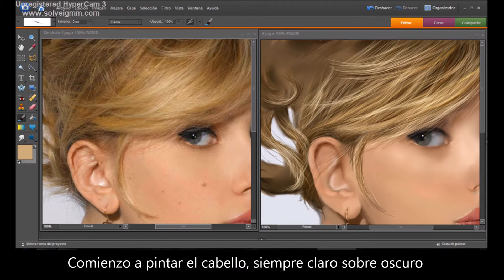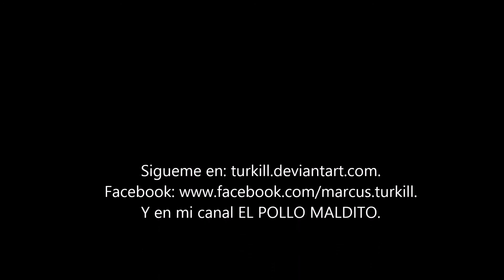Retrato digital de Scarlett Johanson paso a paso. Por marcus turkill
tutorial de retrato digital creado en Photoshop con una tablet Wacom Bamboo. Por marcus turkill.